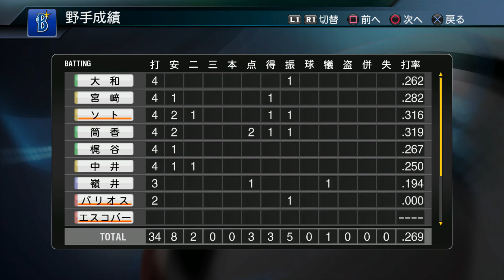『プロ野球スピリッツ2019風【DeNA編】 #12』 5回戦 ヤクルト vs DeNA その4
【先発】ヤクルト 石川 vs DeNA バリオス
【球場】明治神宮野球場

【備考】
・引退、戦力外、移籍、背番号の変更を反映させたものです。
・新外国人選手は入っていません。
・2018年のドラフトで作成した選手：C林、小園、D根尾、T近本、F吉田、M藤原、DB上茶谷、E辰己、L松本航
・PS4のプロスピ2019が発売されるまでのつなぎのつもりでやってます。
・この選手のフォームは、これだろっていうのがあれば、教えていただけると助かります。
・能力査定はガバガバです。